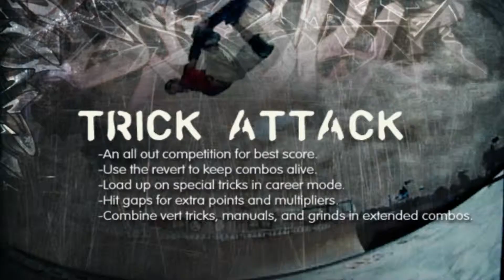Airport 560 Million - Lalita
I landed 560 Million after attempting 1 Billion with a fuck-up.